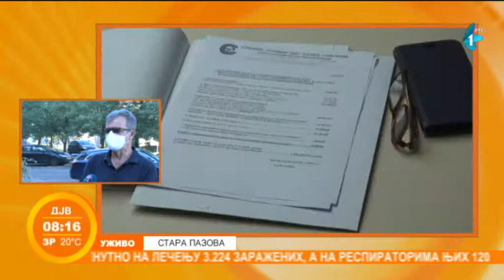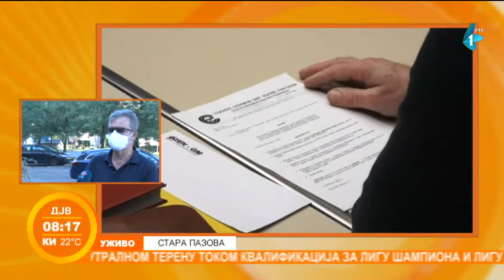Suzbijanje sive ekonomije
Nacionalni akcioni program za suzbijanje sive ekonomije usvojila je Vlada Srbije na inicijativu Naled-a i on predstavlja niz mera i aktivnosti koje ciljaju uzroke neprijavljivanja zaposlenih. Već nekoliko godina socijalno – ekonomski savet opštine Stara Pazova kontinuirano sprovodi aktivnosti na prevenciji i ukazivanju štetnih poslednica sive ekonomije i rada na crno.